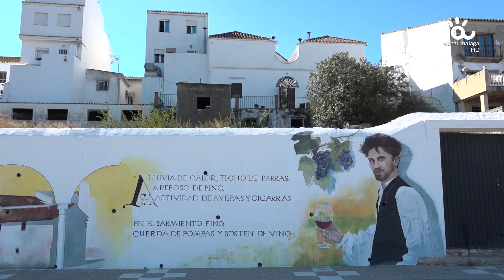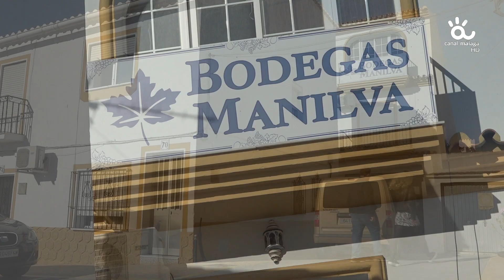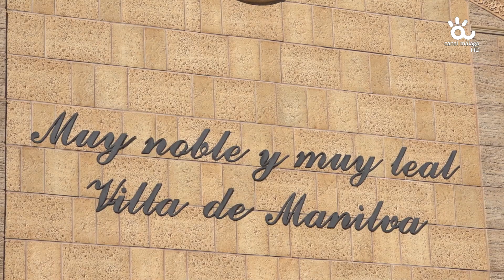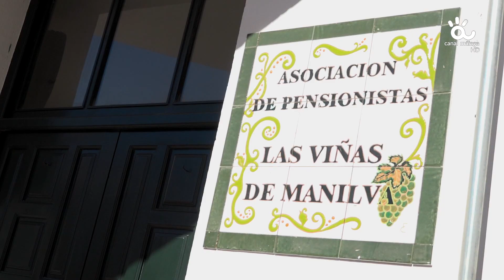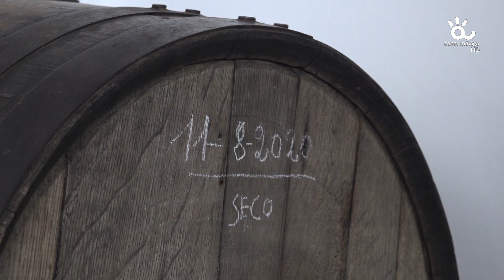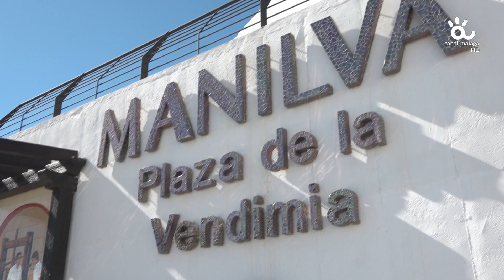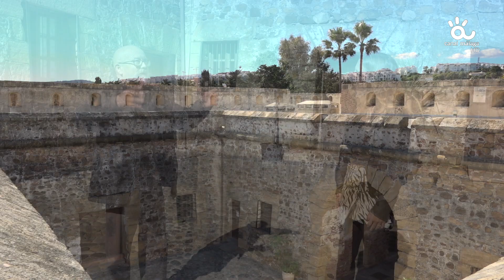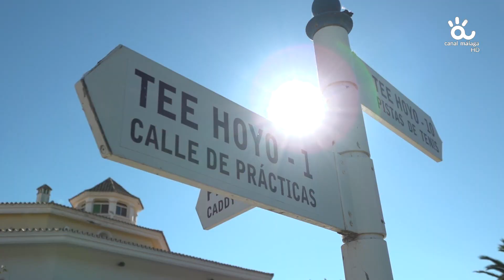Málaga Salerosa (Manilva)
«Málaga Salerosa», el programa con el que hacer turismo por los pueblos y ciudades de nuestra provincia para conocer sus riquezas y platos más típicos, y cómo no, a su gente salerosa. Con Lía Román Carrión.
Visitamos en esta ocasión Manilva
Se emite todos los martes a las 22:00 horas en Canal Málaga Televisión.